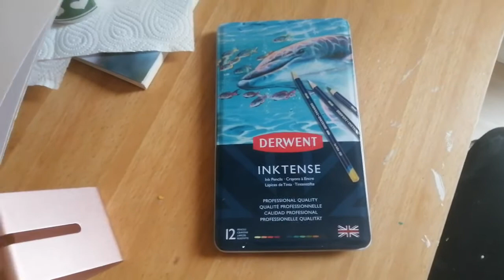Spend the day with me. Beagle dog. dog park. chatting + more. VLOG 2021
Spend the day with me in my Danish scandinavian home in Denmark and outside on walks with my beagle dog and taking my beagle dog to meet other cute dogs at the dogpark. I also do go to a townhall in a city nearby to get tested. In this video I´ll also be training some dog tricks with my beagle dog Gilbert. I hope you enjoy this "spend the day with me" VLOG in our danish home in scandinavia.

Insta (art): @amilladk
Insta (all else): @camillasaietz

Buy my art (Denmark only): "kunst af camilla saietz" page on facebook